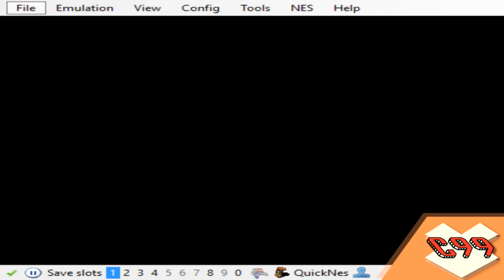Tengen Tetris [NES] - Rom Corruption - RTC (Real Time Corruptor)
👍 Se il video ti è piaciuto lascia un bel mi piace!
Grazie mille! 😄

👥❓ Se hai bisogno di aiuto riguardo Mod/Hacks Nintendo o vuoi semplicemente parlare di Nintendo, entra pure in questo gruppo!

📡 Ricevi notizie in tempo reale e molti extra! 📡